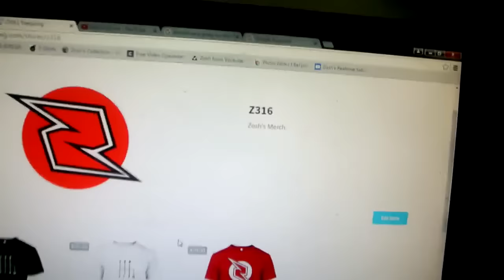HIT MY HOTLINE + T-SHIRT UPDATE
FL
34985